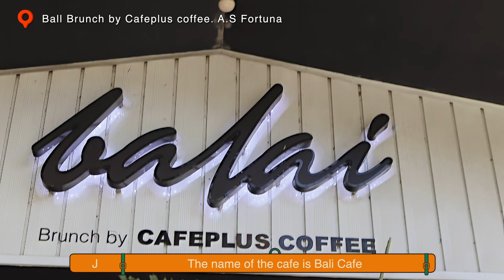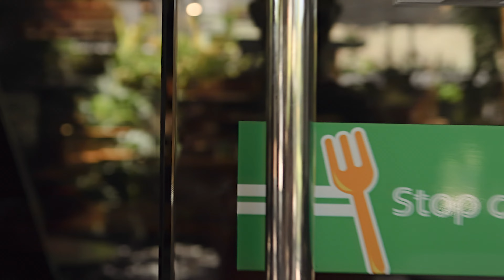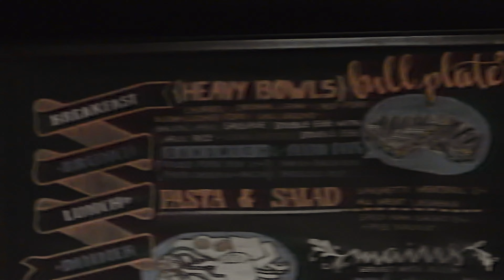(4K영상) 필리핀 세부 한필가족 KPFamTv - 와이프와 브런치 데이트 Brunch with my wife (극히 잔잔한 영상 - 멍때리기 좋은영상 ㅋ)